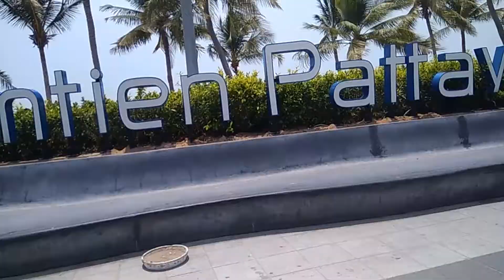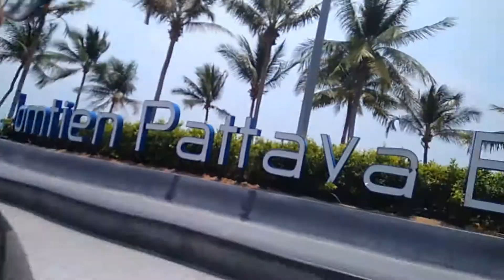Relax at Jomtien Beach